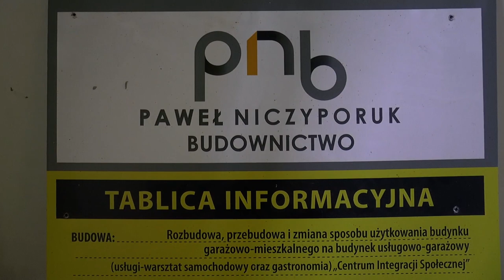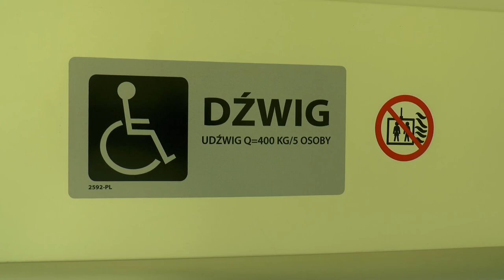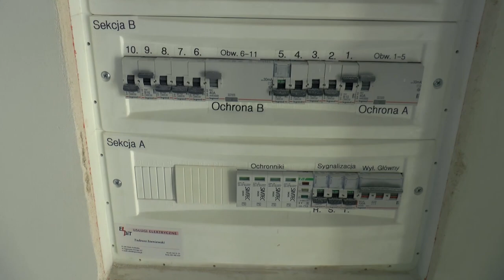W gminie Tuczna powstaje Spółdzielnia Socjalna